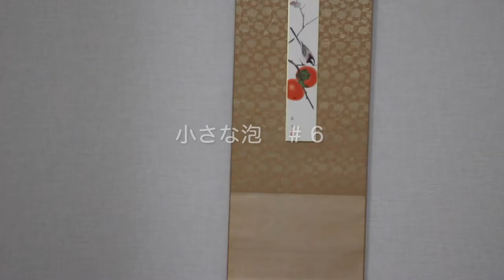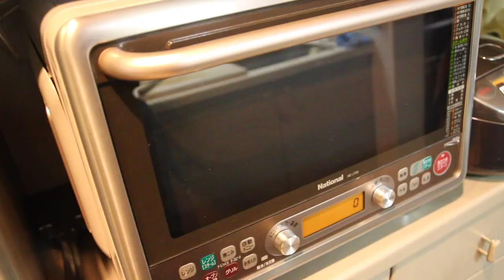[vlog #6] 夫がユーミンの歌を歌い出す/年末を迎える家仕事/障子の貼り替え/柿・銀杏・夕食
観て下さって本当にありがとうございます。

ユーミンの初期の歌に『海を見ていた午後』という歌があります。
その一節に「小さなアワ」と出て来ます。
話は飛びますが方丈記に「淀みに浮かぶうたかたは　かつ消えかつ結びて　久しくとどまりたるためしなし」とあり　この「うたかた」も泡という意味です。

暮らしの中には　いい事も悪い事もあるけれど　それは泡のように出来ては消える　その繰り返しと　この２つの歌詞は同じ事を語っていると思って。
私にとっての教訓ですね　笑
小さな泡 vlog  よろしくお願いいたします。